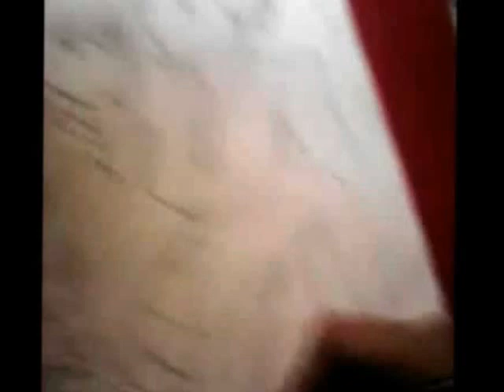[KnB] Kise x Kuroko(Girl Version) Drawing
Fan Art
Add me in FB if you wanted to?